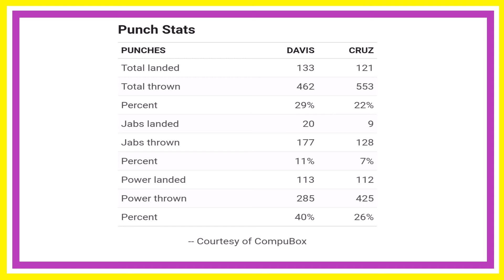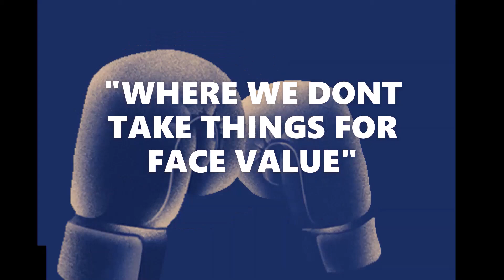TANK DAVIS VS. ISAAC CRUZ POSTFIGHT RECAP!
In this video I give my brief synopsis of the Tank Davis fight vs. Isaac Cruz. Questions were answered. The fans won at the end of the day. What's next for Tank Davis?